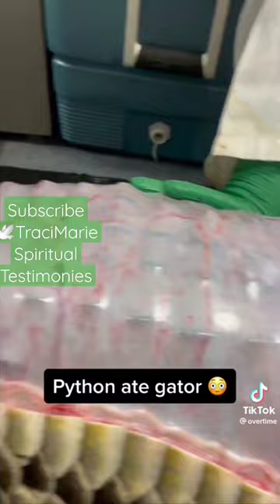🐍Python swallowed alligator